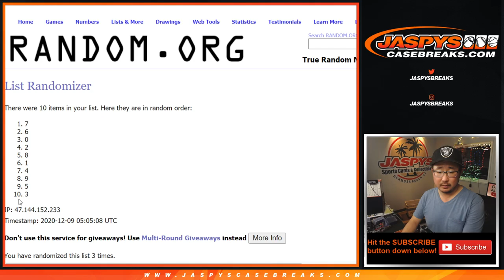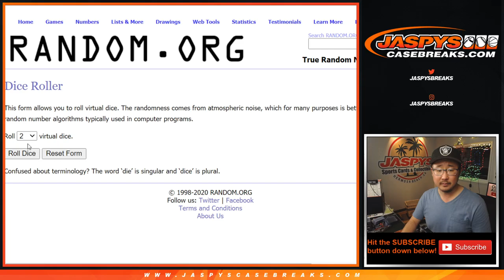RNB || Tu, 12.08.20 || 2Box PYT #10 || 2020 Panini Flawless Baseball (MLB)